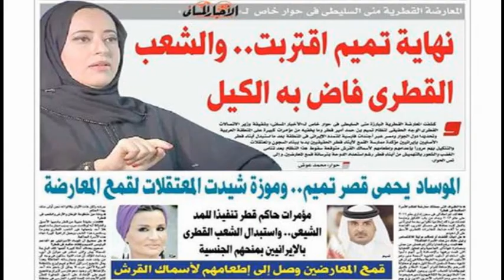أخبار اليوم | منى السليطى : تميم تحالف مع الموساد وايران وتركيا لإسقاط دول الخليج